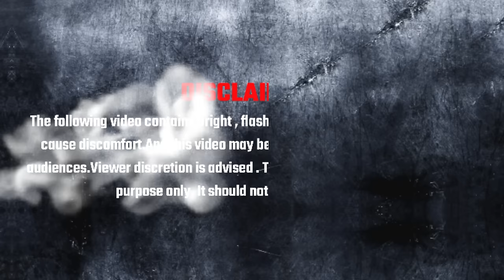Unbelievable Capture of Terrifying " LADY PSYCHO " Real Extream footage...!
Welcome to Terrifying " LADY PSYCHO " Real Extream footage video.

In this video about kalai and santhosh going to explore the tower building which is abonded for years and saw a girl psycho so watch the full video and show your support.

Editing credits👉 @KalaiVlogs2019